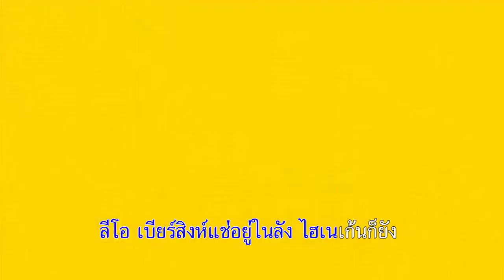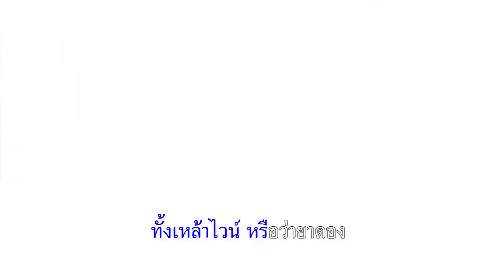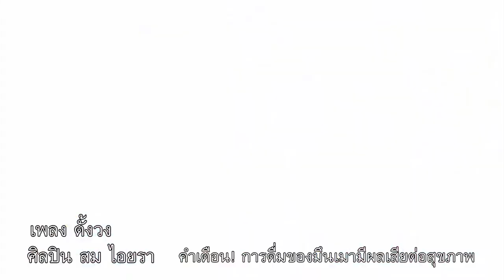เพลงตั้งวง (ฟังเพื่อความบันเทิง)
บทเพลงฟังเพื่อความบันเทิงนะครับ